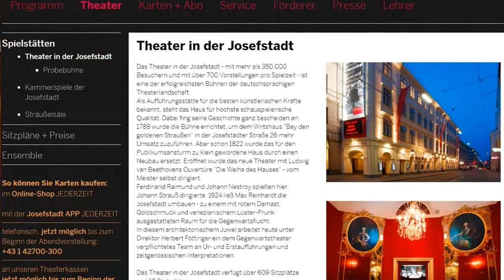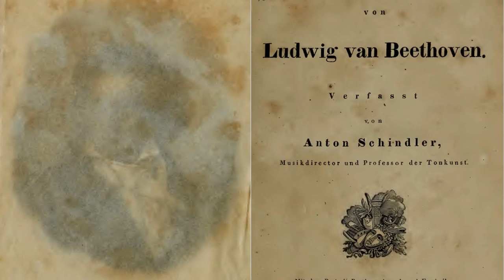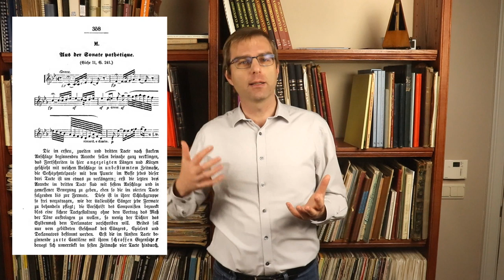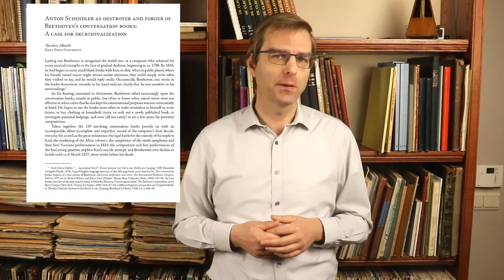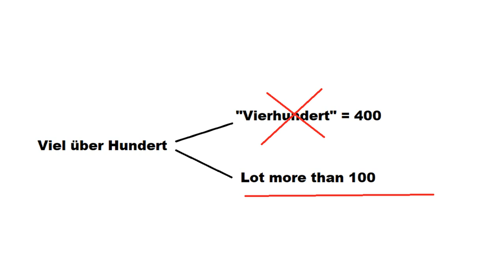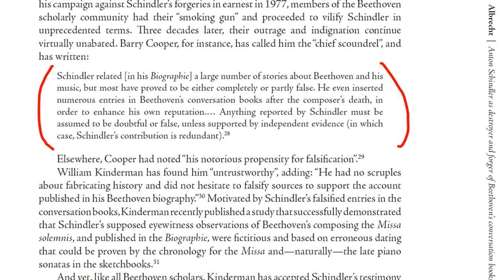Decriminalization of Beethoven's first Biographer Anton Schindler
No person related to Beethoven's life has been accused more of falsification of history than his first biographer Anton Schindler (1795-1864). Some of the allegations have been - at least to me- rather weakly supported by facts, or at the bare minimum, the reality one could guess without even being an authority on the matter (e.g. me) being much more grey than the ever presented black and white.
The worst "crime" Schindler is accused for is doubtlessly the assumed destruction of hundreds of personal Beethoven conversation notebooks. But even though that claim has been made over a 150 years ago, and scholars even of the status of Barry Cooper just kept on copying it without fact checking, Schindler has been discharged in 2010 by Theodore Albrecht in a brilliant article that is a must read for anyone following this channel from far or close. Link further below.
We have to look at the work of Anton Schindler with a much more nuanced look than what generally is done today. Since with the rejection of the 'complete' Schindler, we look away from many really interesting contributions on Beethoven's performance which may not reflect always the way we play his music today, but... feel very authentic to me!
Link to Th.
📩One weekly mail in your mailbox?